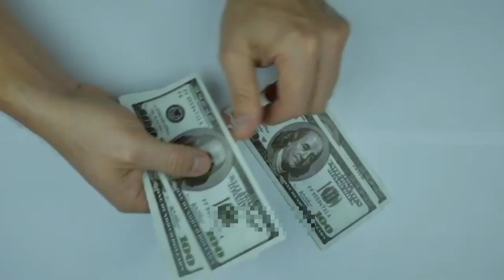Roja Rakhne ka Sahi tarika || Roza ke fayde | Ramzan ka roja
Topic cover..
रोजा रखने का सही तरीका
Roja Rakhne ka Sahi tarika
Roza aur namaz
Ramzan 2023 kab hai
Roja 2023
Roja Rakhne ki dua